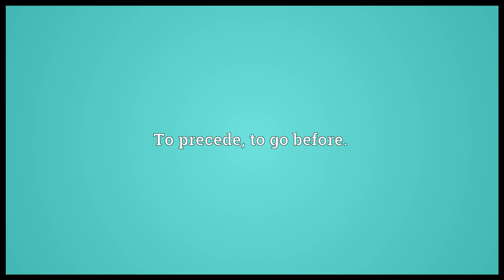Forego Meaning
Video shows what forego means. To precede, to go before..  forego pronunciation. How to pronounce, definition by Wiktionary dictionary. forego meaning. Powered by MaryTTS